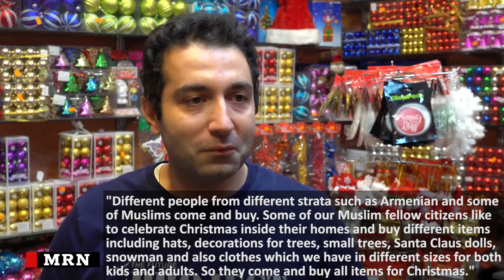Tehran jingles all the way as residents shop for Christmas gifts